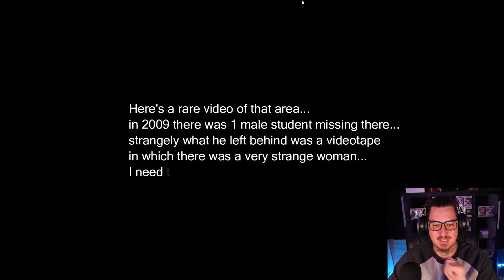THE HORRORS THE LOST TAPE GAMEPLAY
In this game we play the horrors: the lost tapes demo, a phycological horror game trapped in our house, trying to figure out what happend to our friend..

Hey everyone im BaxBear, here on my channel we play mostly RUN, HIDE OR DIE HORROR GAMES we are also starting a survival series and if this is something that intrest you dont forget to SUBSCRIBE NOW!